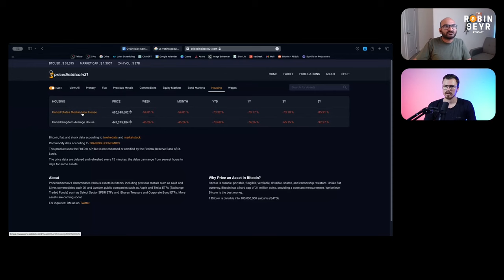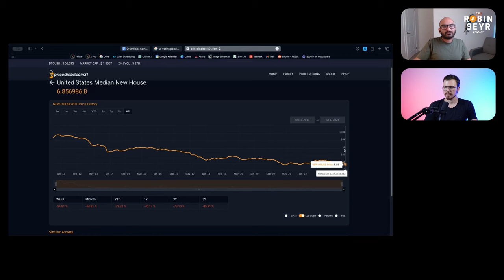USD collapse by 2035: Central Banks forced to buy BTC | Rajat Soni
A $1M price for one Bitcoin in this cycle, and the USD will collapse till 2035? Ohh and Central Banks then will also be forced to BUY BITCOIN. All this, and so much more in today's episode with Rajat Soni

Where to buy Bitcoin? I personally use 21bitcoin!
- Save fees with my code "ROBIN"

Summary

In this conversation, Robin Seyr and Rajat Soni discuss Rajat's recent focus on Bitcoin education and his exploration of the Bitcoin space. They talk about the potential for Bitcoin to reach $1 million and the reasons why most people will ignore Bitcoin until it reaches that price. They also discuss the role of influential individuals and companies in driving Bitcoin adoption, the impact of price milestones like $100,000, and the importance of having diverse voices in the Bitcoin community. They speculate on the future of the US dollar and the potential for the US government to adopt Bitcoin. In this conversation, Robin Seyr and Rajat Soni discuss the potential impact of Bitcoin on politics and real estate. They explore the idea of Bitcoin becoming a major political force and the lack of a Bitcoin-focused political party. They also discuss the trust issues between countries and how Bitcoin's trustless nature makes it an attractive option. They delve into the drawbacks of real estate as an investment and the potential for Bitcoin to replace it as a savings tool. They also touch on the possibility of aliens and the future of humanity in space.

Takeaways

Rajat Soni has been focusing on Bitcoin education and exploring the Bitcoin space through his YouTube channel and other social media platforms.
Most people will ignore Bitcoin until it reaches $1 million, and Rajat believes that 90% of people will be forced to adopt Bitcoin at that point.
Influential individuals and companies, such as Michael Dell and MicroStrategy, can drive Bitcoin adoption and increase the price significantly.
Price milestones, like $100,000, can trigger emotional investing and FOMO, leading to more people buying Bitcoin.
Having diverse voices and perspectives in the Bitcoin community is important for spreading Bitcoin adoption and understanding.
The US government may eventually adopt Bitcoin, especially if other central banks start saving in Bitcoin and the US dollar loses value. Bitcoin has the potential to become a major political force, but currently, there is no dedicated Bitcoin-focused political party.
The lack of trust between countries and within the European Union makes Bitcoin an attractive option as it does not require trust.
Real estate is not a reliable investment due to its dependence on the fiat currency system and the potential for decreasing value over time.
Bitcoin has the potential to replace real estate as a savings tool, as it offers a more secure and decentralized form of wealth storage.
The possibility of aliens and the future of humanity in space is an intriguing topic that sparks curiosity and imagination.

Chapters

00:00 Introduction and Highlights of the Last Few Months
01:50 The Potential Future of Bitcoin and Its Price
04:51 The Role of Influential Individuals and Companies in Bitcoin Adoption
08:35 The Compounding Effects of Networking and Content Creation in the Bitcoin Space
10:58 Central Banks and the Potential Printing of Fiat Currencies to Buy Bitcoin
14:53 The Possibility of the US Government Adopting Bitcoin
33:44 Mobilizing Bitcoiners for Political Influence
34:41 Bitcoin's Trustlessness and its Advantage over Traditional Money
36:07 The Potential Impact of Bitcoin on Real Estate
48:34 Exploring the Possibility of Aliens and the Future of Humanity in Space
53:37 Rajat Soni's Passion for Creating Content on YouTube